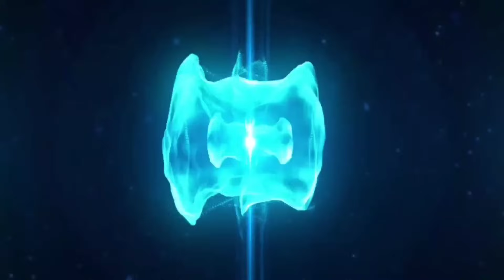మెల్కీసెదెకు ఎవరు? షాలేము రాజు ఎవరు? || Bible Wisdom Telugu